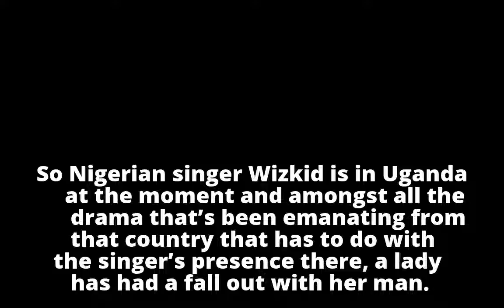Ugandan Lady breaks up with her boyfriend after he ditched her to welcome Wizkid at the airport